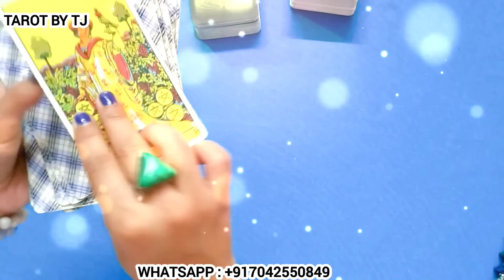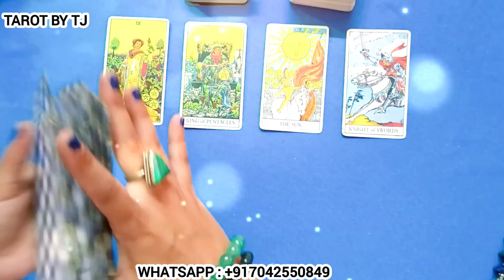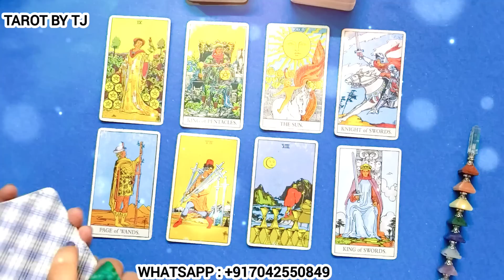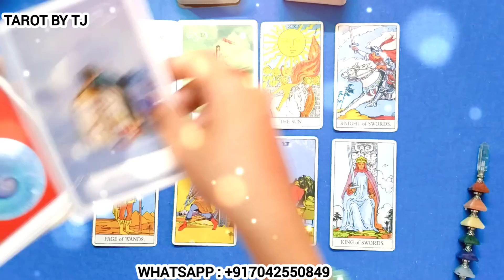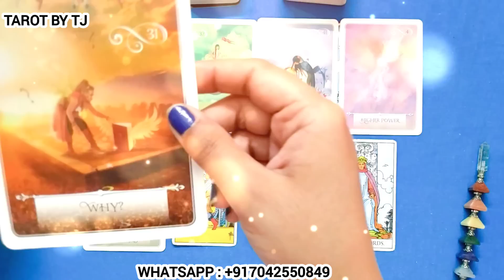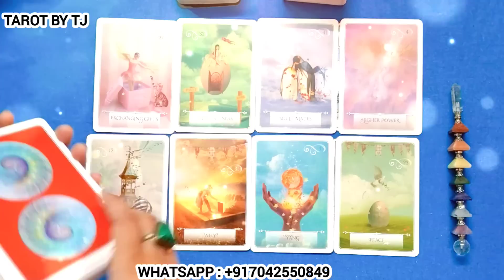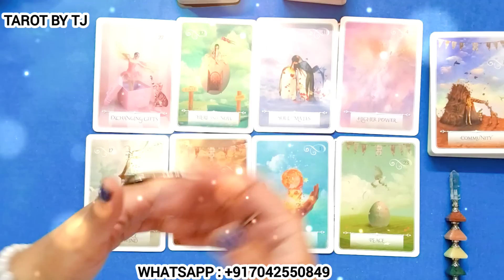⚜️❤️AAJ KI FEELINGS AAPKE LIYE KYA HAIN?⚜️❤️HINDI TAROT CARD READING ❤️⚜️